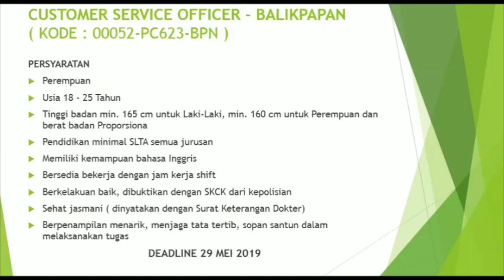Lowongan Kerja ANGKASA PURA SUPPORT (Khusus SMA & D3)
berikut ini adalah lowongan kerja untuk lulusan SMA dan D3